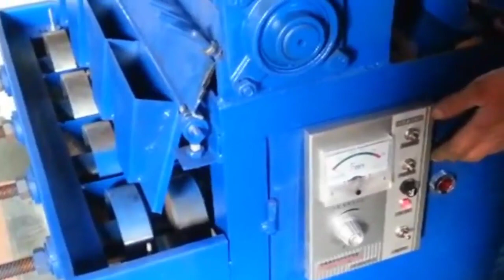Billionaire Making Business Idea | Top Business Idea Of 2022 | Scrub Making Machine